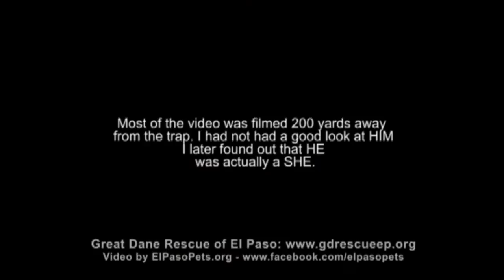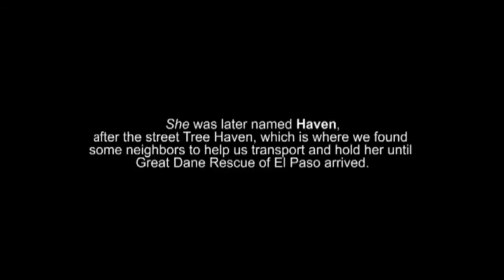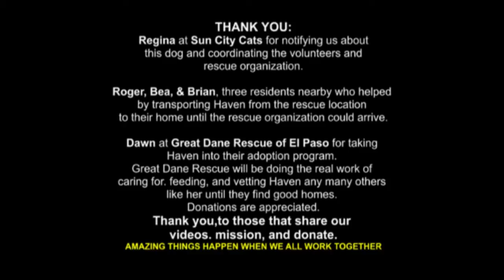Saving Haven (Great Dane Rescue of El Paso)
Sun City Cats, A Trap-Neuter-Return (TNR) Advocacy Community Organization contacted El Paso Pets about a dog seen roaming a desert area and high traffic streets. They were able to find out that the do